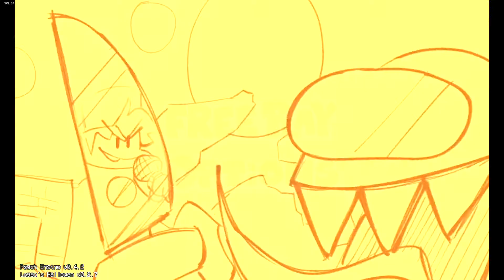FNF VS Loggo's Halloween (VS imposter Halloween)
timestamps:
no timestamps because i gtg :/